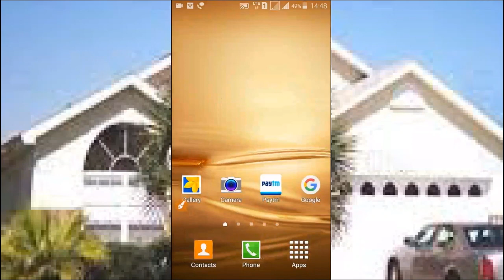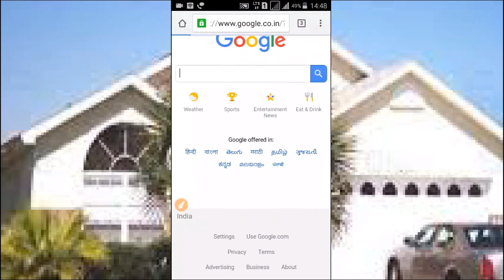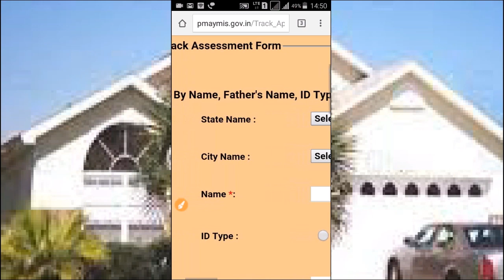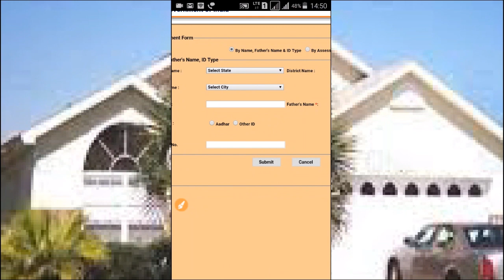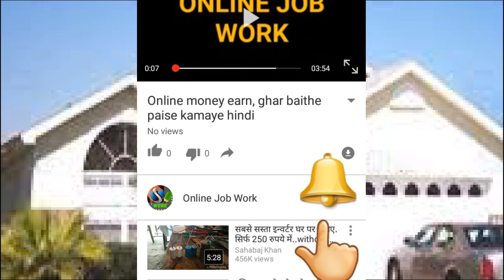How to Know Pradhan Mantri Awas Yojana Application Status / Track your Application status online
Hello Friends
Is Video me ham apko Pradhan Mantri Awas Yojana ki application ka status kaise dekhe is bare me jankari denge, jisse aap apne aavedan ke status ya sthiti ka pta kar sakte hai aasani se.
In this Video i will tell you how you can track your Pradhan Mantri Awas Yojana Application status.

धन्यवाद